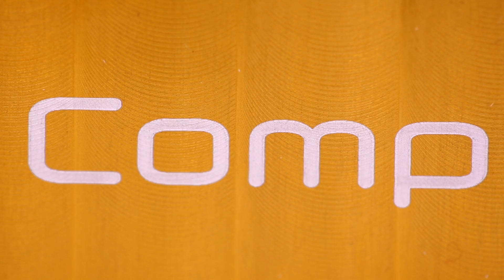SUHR KOJI COMP™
The Koji Comp™ is a versatile analog compressor, designed to offer a wealth of vintage and modern style compression effects without compromising your tone.

With a simple twist of the Mix control, or flick of Koji's Voice switch, you can easily create a limitless range of compression effects. Whether you choose subtle, transparent compression for smoothing out your rhythms, or dial in warm and squishy tones to take you into R&B and Country territory -the Koji Comp is possibly the last compressor you will ever need.